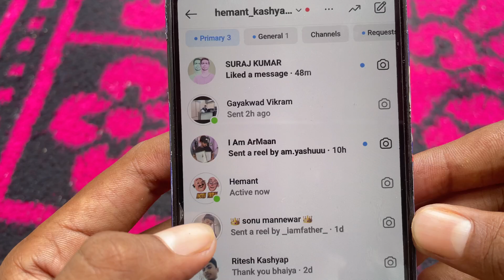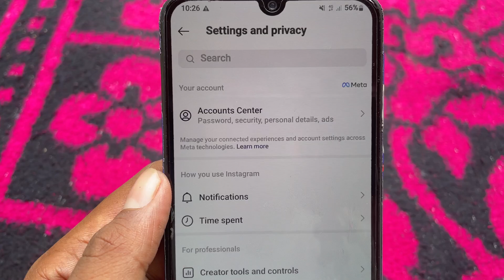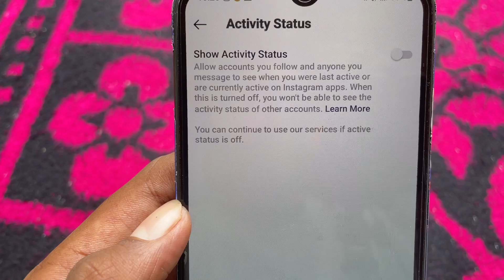instagram me active na dikhe | instagram par online hote huye bhi offline kaise dikhe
AAJ IS VIDEO ME MEIN APKO BATAUNGA KI APP INSTAGRAM ME ACTIVE NA DIKHE | INSTAGRAM PAR ONLINE HOTE BHI OFFLINE DIKHE | INSTAGAM ACTIVE KO TURN OFF KAISE KARE

Title : instagram me active na dikhe

instagram active now turn off
how to off active on instagram
how to hide active now on instagram
instagram par active hide kaise kare
how to turn off active on instagram
instagram pe active hide kaise kare
instagram pe active na dikhe
instagram active status off
instagram activity status
how to turn off instagram account status activity
instagram activity status on but not showing instagram activity kaise band kare new update
how to show activity status on instagram instagram show activity status not showing instagram show activity not showing
instagram par online hote hue bhi offlline kaise dikhe
insta me online band kaise kare
instagram offline
instagram pe online kaise hide karen
instagram online hide kaise kare
how to hide instagram online show
how to hide online on instagram
how to hide online in instagram
instagram par online hide kaise karen
how to hide online status on instagram
how to instagram online hide
instagram me online hide kaise kare new update